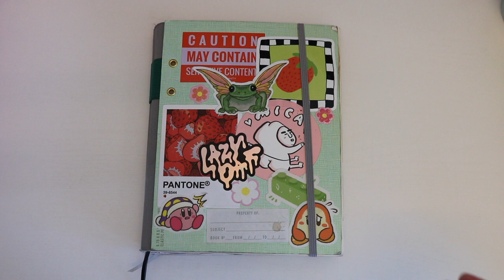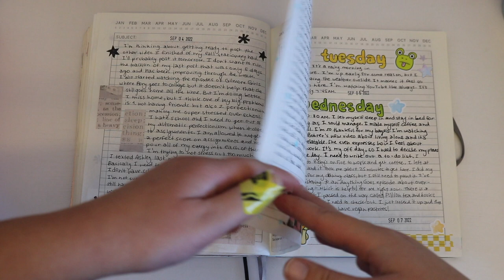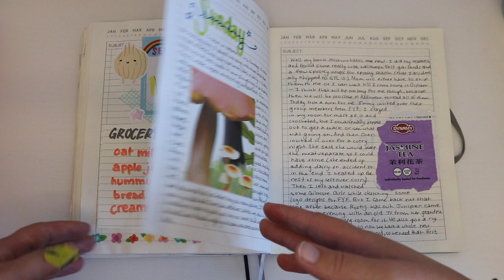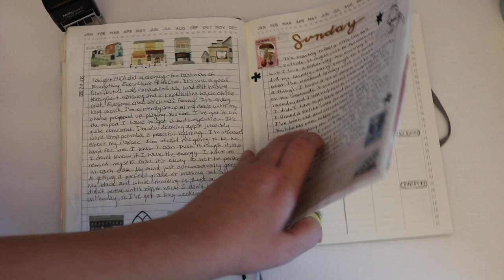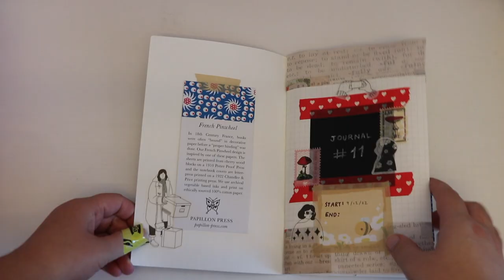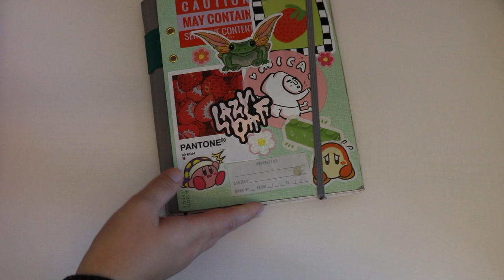journal #10 flip through... the reality of journaling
not all journals will be successful! I did not like how this journal turned out, but that's okay! hopefully you still enjoy this video and I hope it reminds you that your journal doesn't need to be perfect in any way.

My Etsy Shop